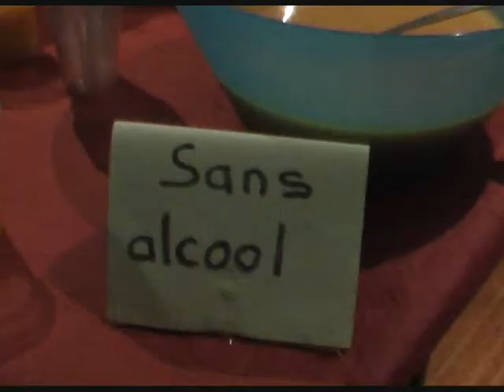banquet Lutte Ouvrière Maisons-Alfort 2012.wmv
vidéo du meeting-banquet Lutte Ouvrière avec Nathalie Arthaud à Maisons-Alfort Val de Marne salle du Moulin Brûlé le samedi 21 Janvier 2012.